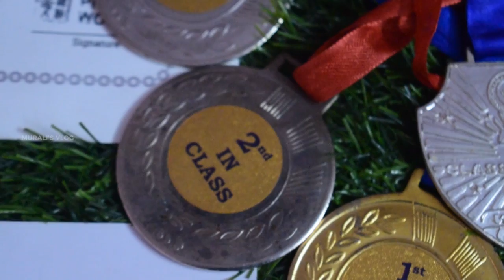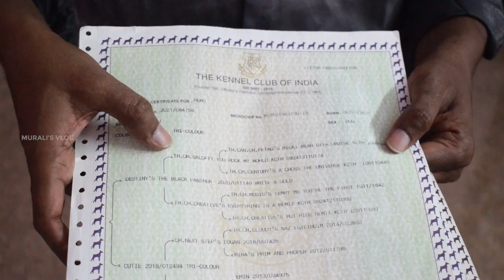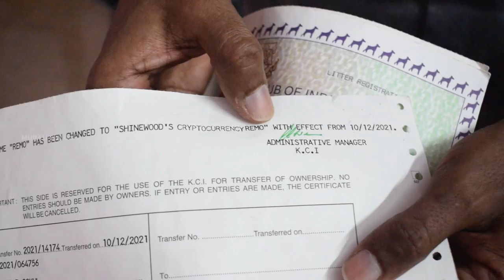Show Quality Shihtzu Puppies for Sale in Chennai | Adorable Dog Puppies for Sale | Shinewood Kennel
Kennel Name : Shinewood Kennels